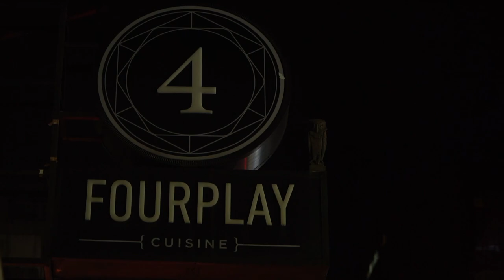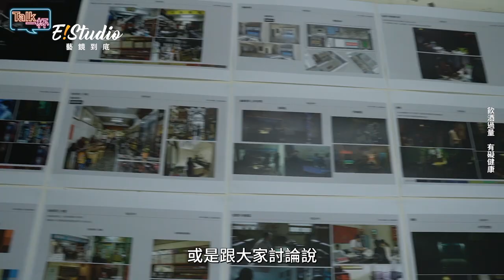《當男人戀愛時》解密破三億票房DNA！原來台式浪漫是這樣來的！ ｜ELLE Taiwan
啥款！《當男人戀愛時》即將破四億大關！除了邱澤、許瑋甯劇中演技逼哭各位，導演、監製想呈現的台式浪漫也掀起熱潮！